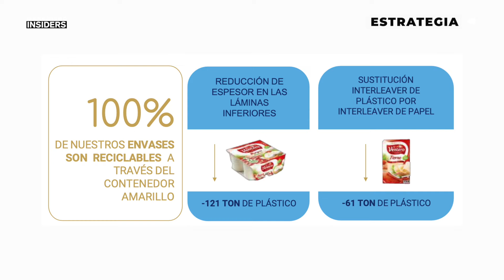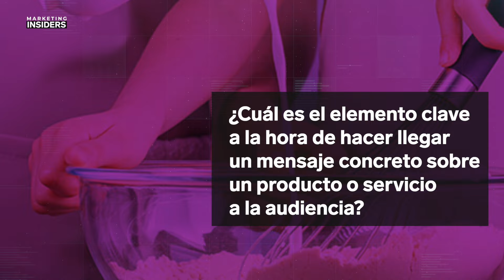Víctor Navarro (Grupo Lactalis) | Marketing Insiders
En Marketing Insiders, los directores de Marketing de distintas empresas de diferentes sectores comparten su visión y estrategia para conectar con clientes y usuarios.
Víctor Navarro es el director de Marketing de Lactalis Forlasa (división de Quesos)